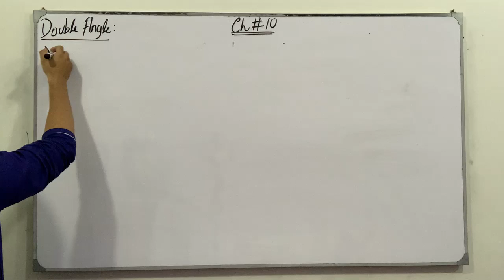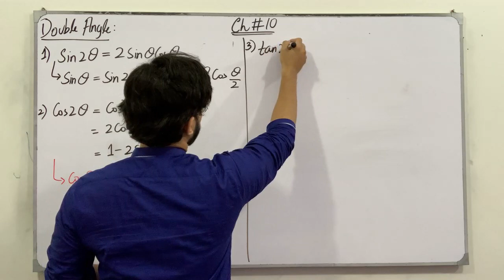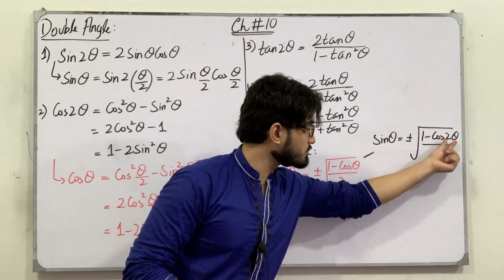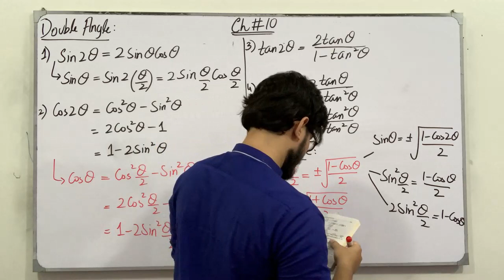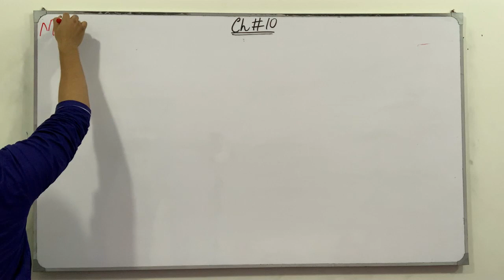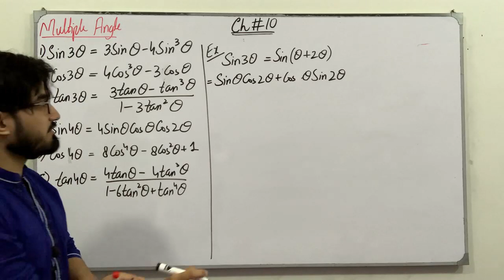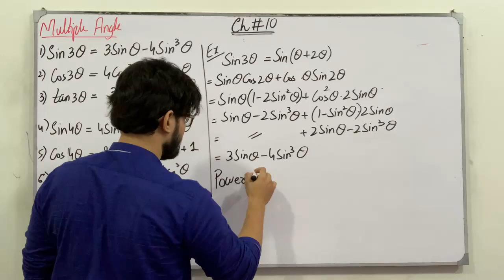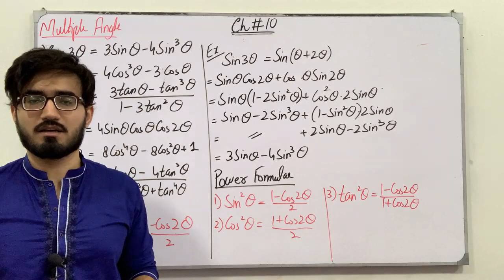ECAT Preparation || Lecture 79 || Trigonometry || Chapter # 10 || Class 11 || Saad Latif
In this video, I will be discussing the topics of chapter # 10, Trigonometric Identities. I will discuss the definition, the concept of each topic followed by examples and tricks which are very helpful for the ECAT Preparation.